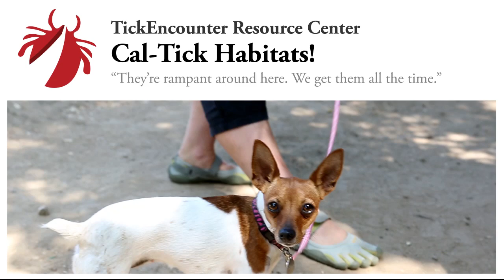Cal-Tick Habitats!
Walk the dog, enjoy nature AND avoid dangerous tick encounters. Know the places where blacklegged ticks ARE and where they're NOT. Get TickSmart. Stay TickSafe! TickEncounter visits Calabasas California.